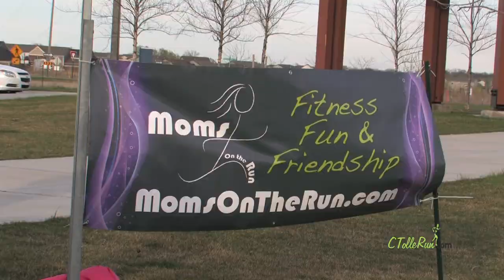Moms on the Run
Carrie Tollefson checks out Moms on the Run, an organization which provides running advice, support and opportunities to moms who are beginning and intermediate runners. It's all about fitness, fun and friendship!